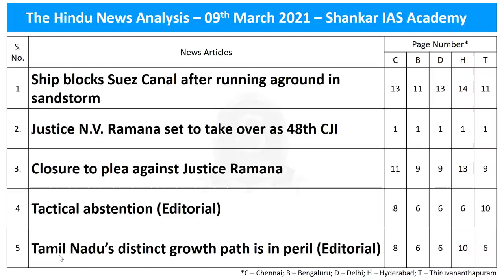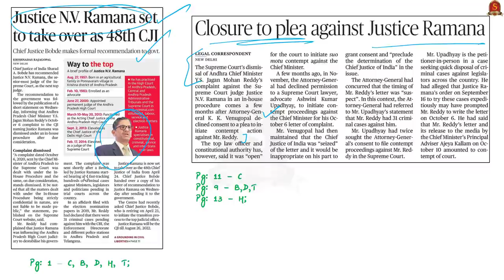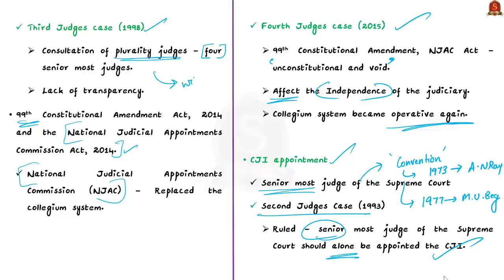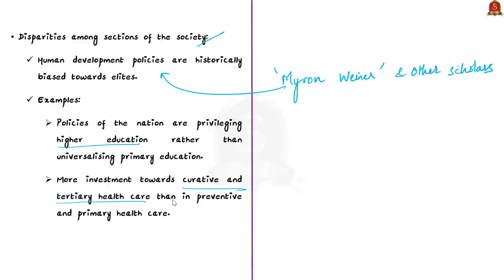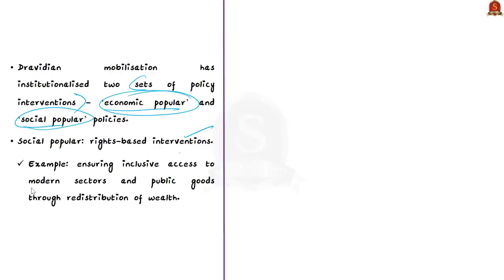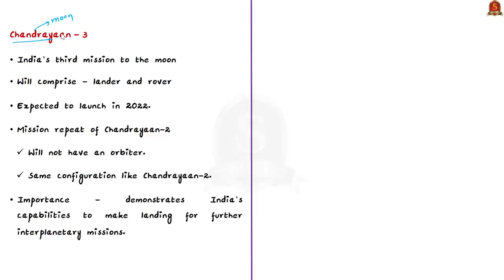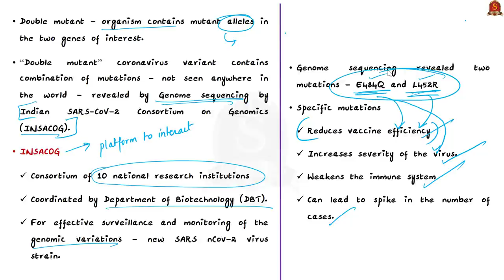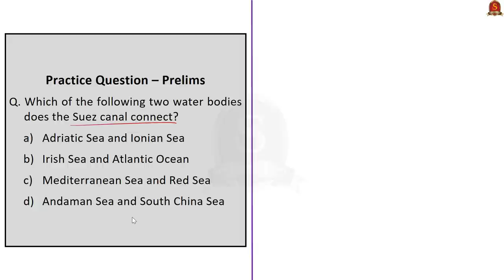The Hindu Daily News Analysis || 25th March 2021 || UPSC Current Affairs || Prelims 2021 & Mains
►►Introduction - 0:00
►►List of Topics - 0:08
►►Time-Stamping of news articles:
1. Ship blocks Suez Canal after running aground in sandstorm - 0:23
2. Justice N.V. Ramana set to take over as 48th CJI - 5:49
3. Closure to plea against Justice Ramana - 5:49
4. Tactical abstention (Editorial) - 12:12
5. Tamil Nadu’s distinct growth path is in peril (Editorial) - 15:52
6. Adding coal to the fire (OPED) - 26:06
7. Chandrayaan-3 launching 2022, says Minister - 29:12
8. Visit tulip garden in J&K: Mod - 31:47
9. ‘Double mutant’ virus variant found - 33:43
10. Prelims Practice Questions - 37:42
11. Mains Practice Questions - 42:30

Important topics such as SuezCanal Chandrayaan3 AppointmentOfSCjudges ZabarwanRanges DoubleMutant GISAID INSACOG Tulip are vividly discussed in UPSC Civil Services Exam Perspective in this video, with a special Practice cum Revision session in the end.